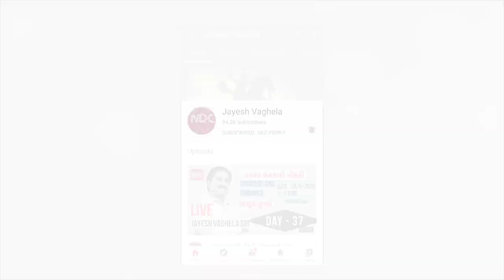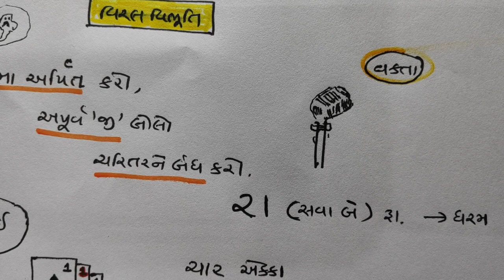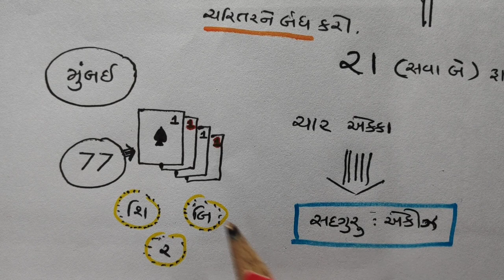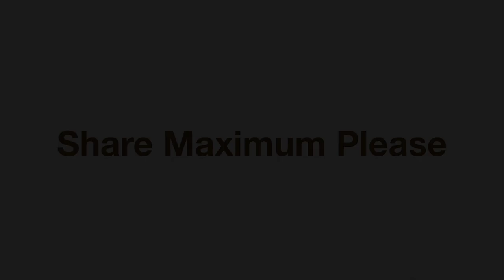STD-10|23| આત્માર્પિત અપૂર્વજી |GUJARAT| NDC | JAYESH VAGHELA |SMART WORK| ATMARPIT APURVAJI|ધોરણ 10